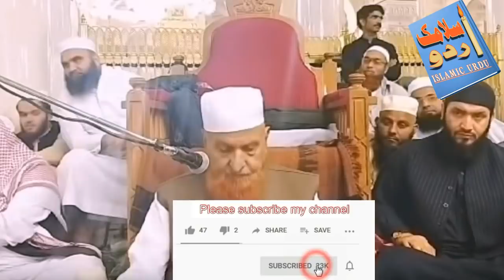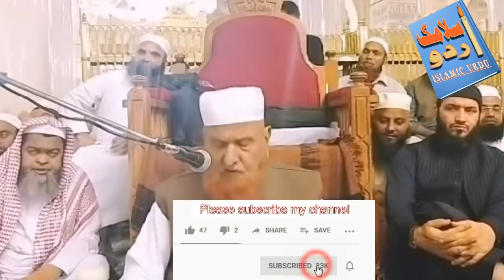realty of stone in air |Aham Sawal Jawab|Islamic Question Answer Maulana MAkki Alhijazi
dhoka k badlly main dhoka dena ?
Hawa main mualaq pathar ki Haqiqat ? || Kya hawa main maujood pathar ki koi haqiqat ha ? || kya hawa main maujood pathar ka taluq Quran o Ahadess se ha ?
kya zawari karne ka sawab 7 Hajj O Umra kay barabar ha ?
kya zawari Karna jaiz ha ?

reply by Maulana Makki Alhijazi sahab .
sheikh makki Alhijazi , Mufti Tariq Masood , Mufti Taqi Usmani , Mufti Zarwali Khan , Maulana Tariq jameel , Peer Zulfiqar Ahmed Naqshbandi sahab k New Video clips Sunain keliye Hamare Channel ko Subsucribe karain.